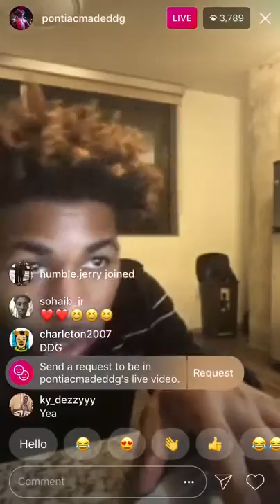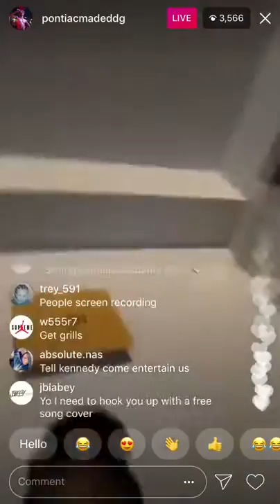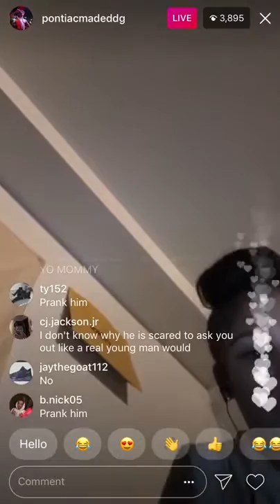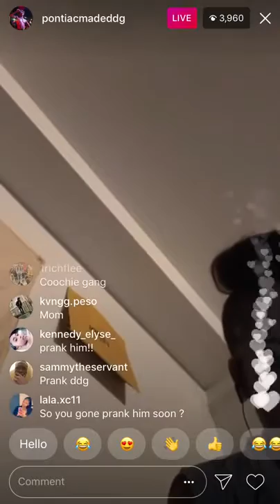DDG UNREALEASED MUSIC 🔥🔥🔥